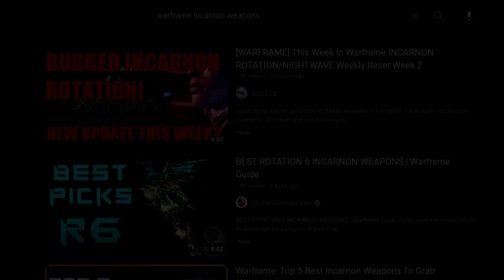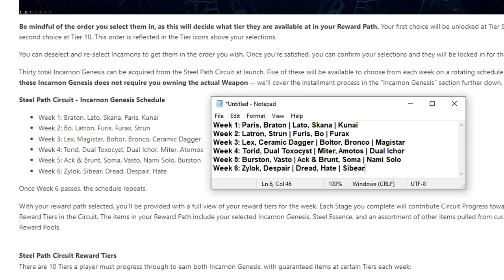BEST INCARNON WEAPONS TO CHOOSE FROM? | Duviri Circuit Selections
Week Six has finished and wrapped up, so all the information for all the Incarnon Weapons including their Builds and Evolutions is out there now! BUT! Which are the better ones to get? Here are my Top 5 recommendations for you to get

0:00 Intro
0:26 Weapon #5
1:00 Weapon #4
1:46 Weapon #3
2:33 Weapon #2
3:21 Weapon #1
4:05 Special Mentions
4:24 Top 2 Picks Every Week
4:37 Outro: LIKE, SHARE & SUBSCRIBE